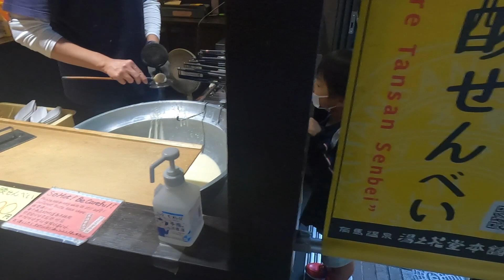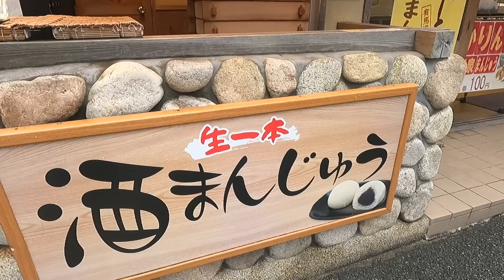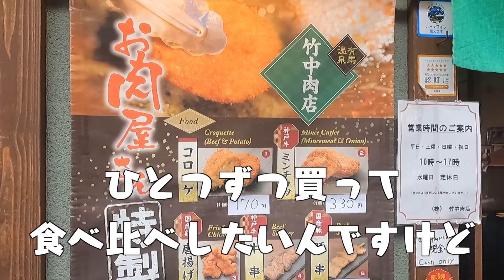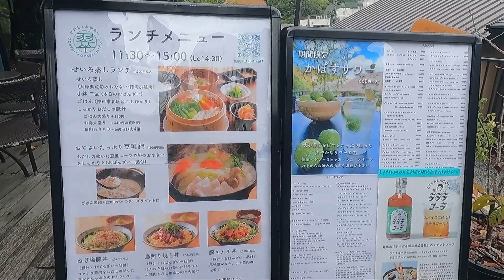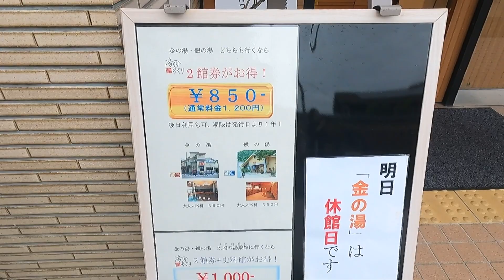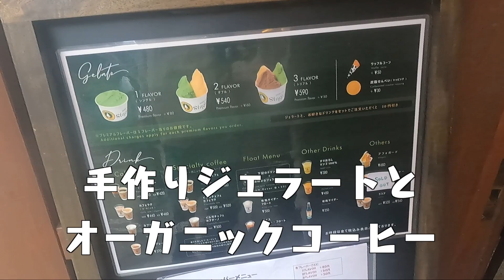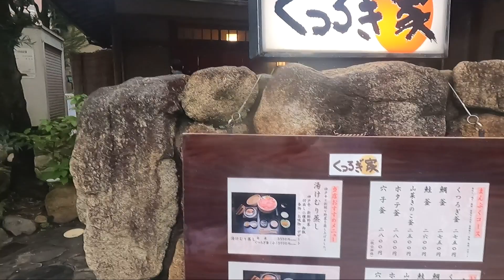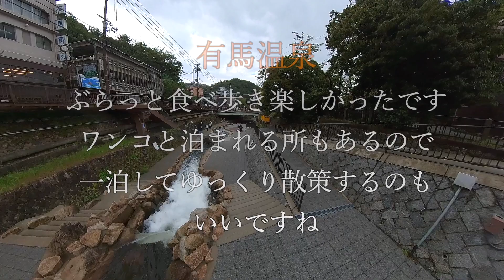【 有馬温泉 】関西の 奥座敷で 食べ歩き を フリードプラス 金の湯 銀の湯 妬湯（うわなりゆ） 炭酸せんべい ありまサイダー てっぽう水 土山人 くつろぎ家 湯之花堂本舗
有馬温泉 を 食べ歩き
湯之花堂本舗　金の湯　和菓子工坊 ありま　竹中肉店　妬湯（うわなりゆ）
からあげ専門店 YAPPY　土山人　銀の湯　アリマ ジェラテリア スタジオーネ
有馬十八番　三津森本舗　ありまサイダー てっぽう水　くつろぎ家

ポチッとしてワン！

【フリーBGM素材配布サイト】
DOVA-SYNDROME
甘茶の音楽工房
H/MIX GALLERY
MusMus